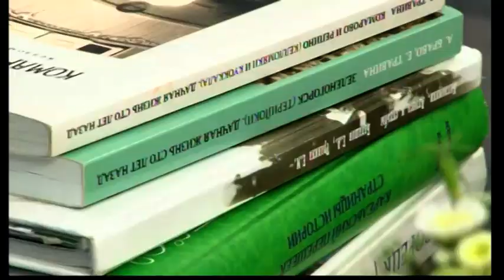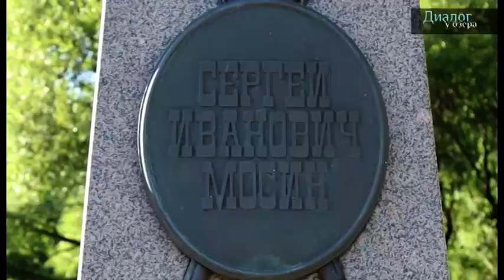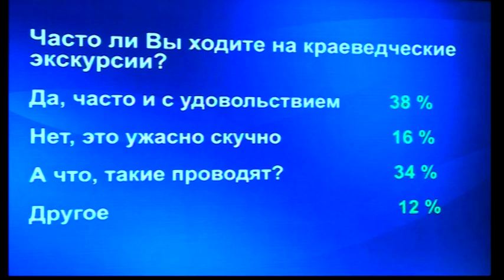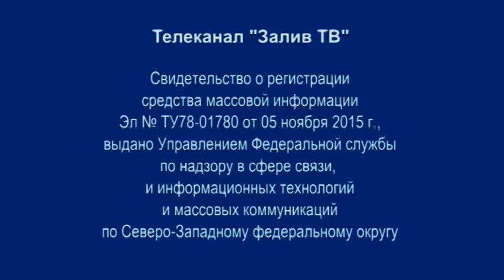Диалог у озера | Виктория Собещук, краевед